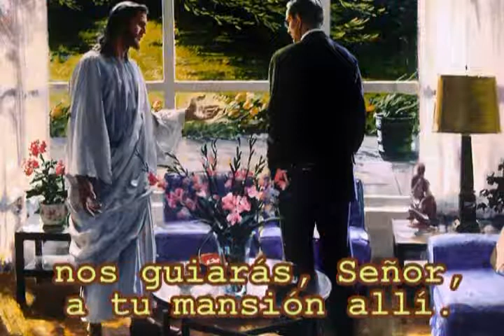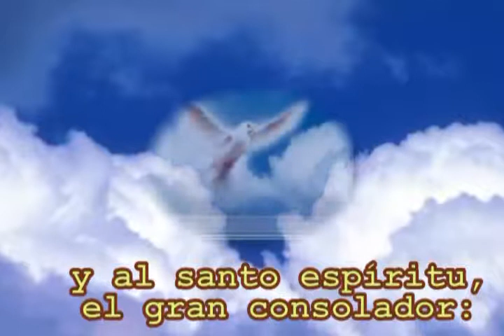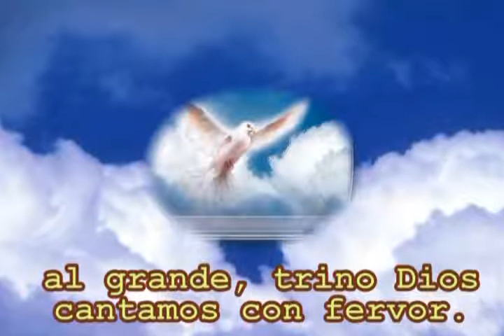074=A ti_ glorioso Dios_xvid.avi